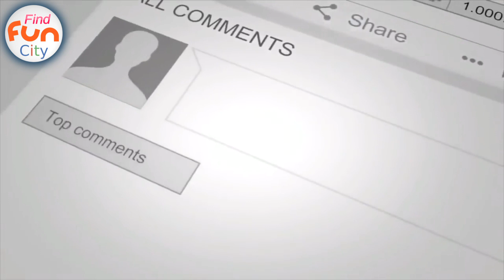Bangkok 4K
4K drone thailand bangkok city view! thai bkk skyview .
Enjoy this video and travel bangkok for fun city!